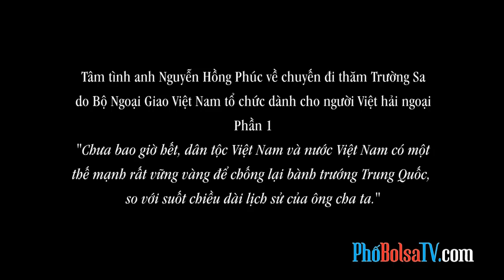Phần 1: Tâm tình anh Nguyễn Hồng Phúc về chuyến đi thăm Trường Sa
Tâm tình anh Nguyễn Hồng Phúc về chuyến đi thăm Trường Sa do Bộ Ngoại Giao Việt Nam tổ chức dành cho người Việt hải ngoại - Phần 1:
"Chưa bao giờ hết, dân tộc Việt Nam và nước Việt Nam có một thế mạnh rất vững vàng để chống lại bành trướng Trung Quốc, so với suốt chiều dài lịch sử của ông cha ta."